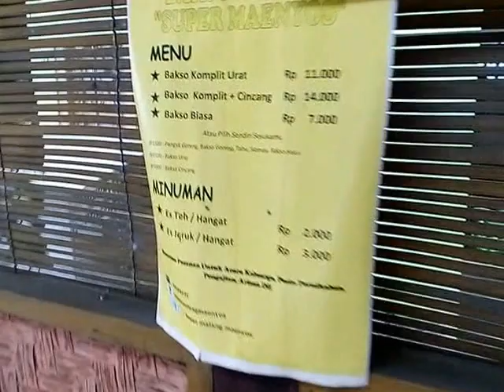Bakso Malang makyos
Bakso enak di jalan Godean km 5,5